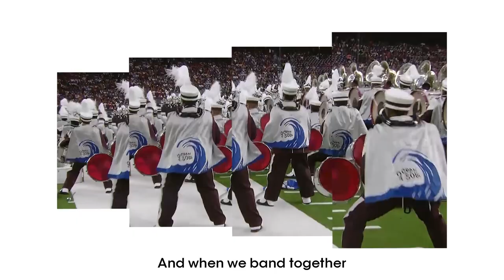Black Music Month 2021 | Endless Sound | Cricket Wireless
We’re honored to spotlight stories and legacies of Black musicians and HBCU marching bands. Join us in celebrating their endless sound this month and beyond.

These talented students show out and celebrate Blackness while inspiring smiles with music, scholarship, and unstoppable energy.

As a part of our ongoing commitment to HBCUs, we’re donating to National Battle of the Band participants and invite you to help keep their awe-inspiring sound and spirit going strong by supporting HBCU music programs this month.